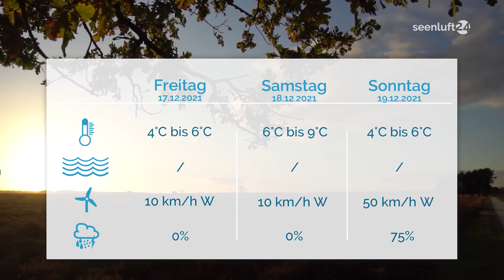Der TAG | die Nachrichten vom 16.12.2021